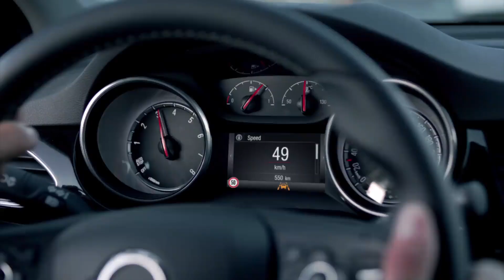Opel Astra First Drive Review